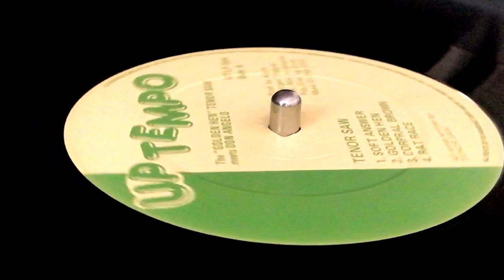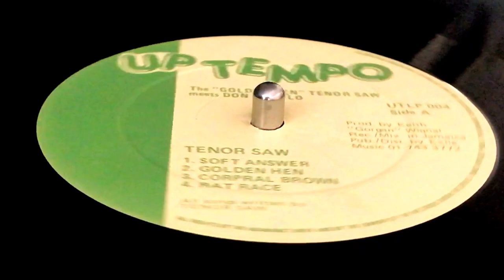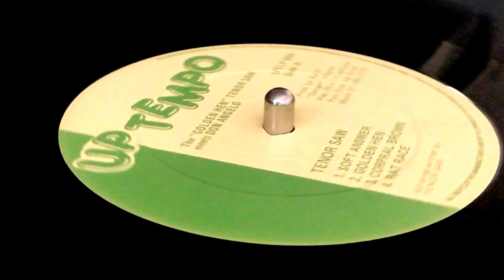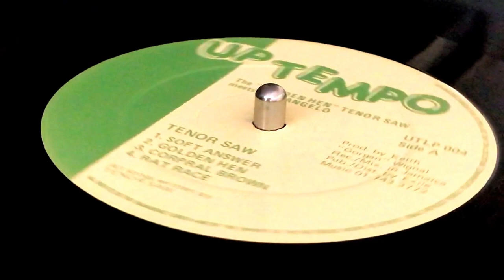TENOR SAW ~ Corporal Brown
Prod & Arr : Keith"Gorgan"Wignall for Hummingbird Productions Ltd ~ UP TEMPO ~ LP (Tenor Saw Meets Don Angelo, The Golden Hen, Track A3) ~ 1986 ~ UK ~ Answer Riddim ~  Rec : Harry J Studio & Creative Sounds Ltd. ~ Mix : Channel One ~ Eng : Peter Chemist, P Michael, Carroll & Keith"Gorgan"Wigmall ~ Dist : Uptempo Records ~ Publ : Exil Music ~
Bass : Flabba Holt & Danny  T
Lead Guitar : Bingie Bunny
Drums : Leroy"Horsemouth"Wallace
Percussion : Skullie & Sky Juice
Keyboard : Robbie Lyn
Horn Section : Tony Green & P.Michael Carroll ~